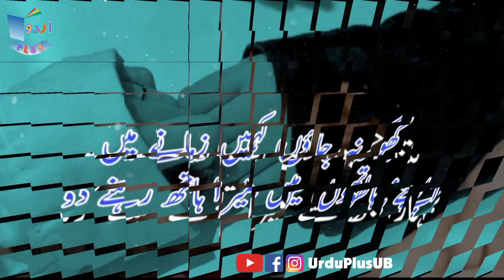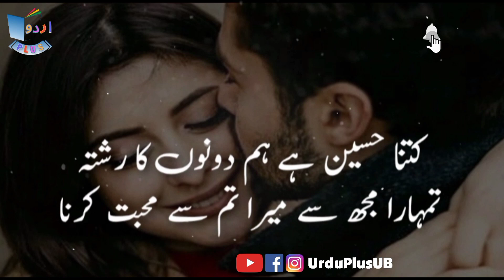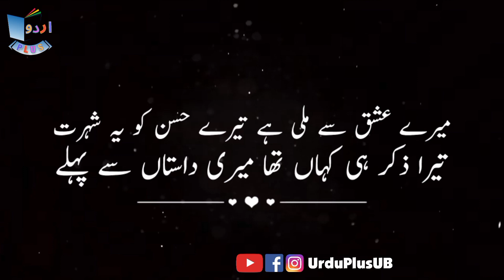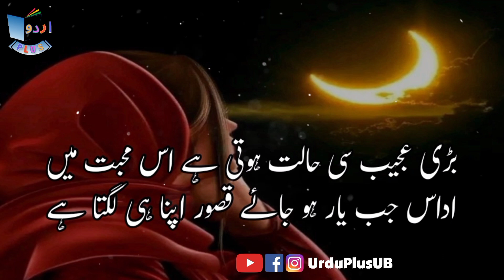Love Urdu Poetry | Romantic Poetry in Urdu | Best Urdu Poetry | 2 Lines Poetry on Love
Dostoon Love urd poetry aur Romantic Poetry Series ki new video paish e khidmat hay is video main hum nay out class love poetry jo kay, 2 lines poetry ki soorat main hain video main shamil ki hain. Best urdu poetry main heart touching love poetry agar aap ko pasand hay to ye video aap he kay liay hay is video main is kay ilawa, romantic poetry for lovers, best collection of urdu poetry, broken heart love poetry, 2 lines urdu poetry jaisay topics shamil kiye gaye hain. Umeed hay aap ko ye video pasand aye gi.
Hum is channel Urdu Plus par koshish kartay hain kay aap kay liay best urdu poetry collection pesh karain aur in urdu poetry ki videos main un topics ko cover karain jo aap pasand kartay hain jaisay k heart touching love poetry, heart touching sad poetry, breakup poetry, best urdu shayari,

❤ New Love Shayari | Pyar Bhari Poetry | Urdu Poetry | Romantic Poetry | Urdu Shayari | Urdu Plus